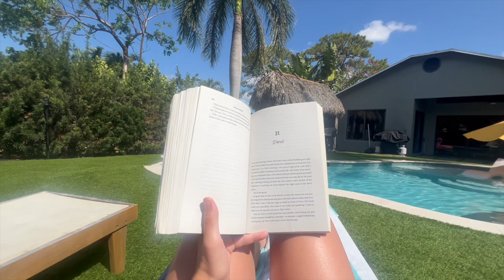our final day! (lauderdale 24')